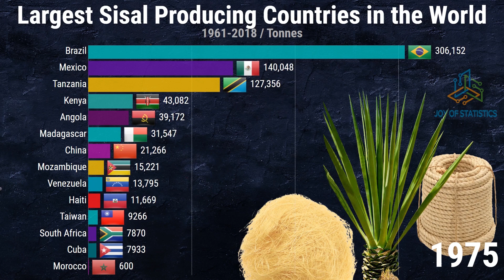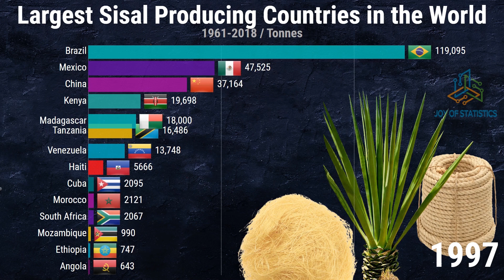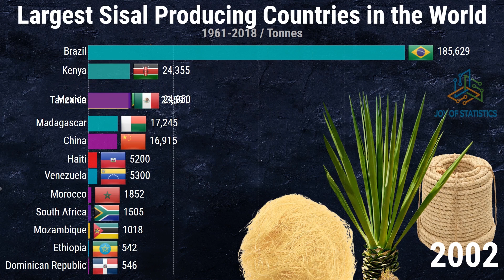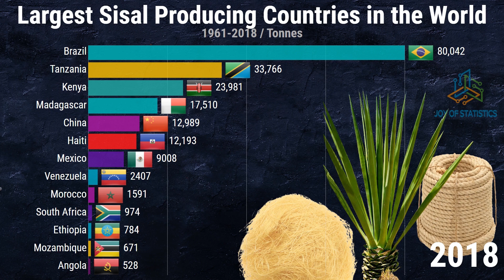Largest Sisal Producing Countries in the World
Where does sisal fiber come from?

In today's video, you'll see the ranking of the world top countries based on the production quantity of Sisal values from (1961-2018).

Sisal  with the botanical name Agave sisalana, is a species of Agave native to southern Mexico but widely cultivated and naturalized in many other countries. It yields a stiff fibre used in making various products.

Sisal is a fibre crop that grows in the tropics.  The main countries of production are Brazil, Kenya and Tanzania.

The same plants are grown for many years and the leaves are typically harvested (cut by hand) when they reach around 1m long.  The green outer of the leaf is removed by a process known as decortication (and is used as animal feed) leaving metre long strands of super-strong natural sisal fibre.

Source: Food and Agriculture Organization of the United Nations